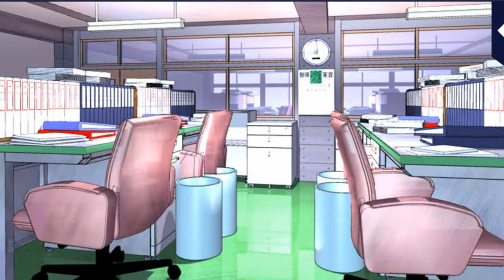LLFTX [Special Stories] [A Letter from Yuki] Episode 1 (Yuki Arisugawa)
Love Letter from Thief X [Special Stories] [A Letter from Yuki] Episode 1 (Yuki Arisugawa)